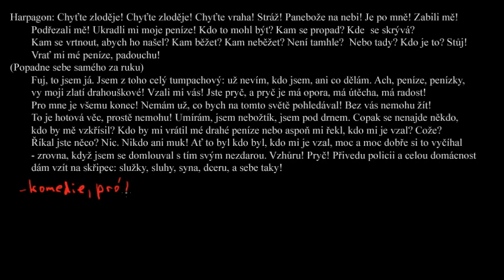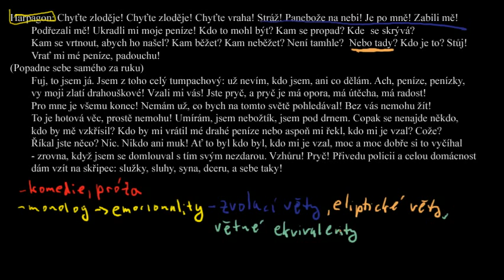Lakomec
Interpretace uměleckého textu: Lakomec (Moliére)

Ukázka pochází z:
Moliere. Lakomec: Orbis, Praha 1959, přeložil Erich Adolf Saudek,